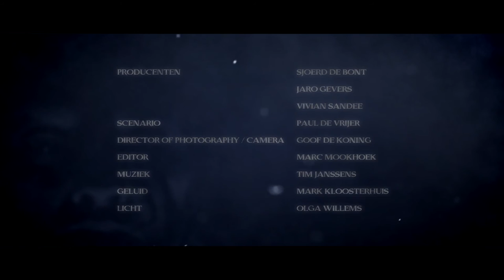Riven Horror DP Goof de Koning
Riven is de nieuwe angstaanjagende korte horrorfilm van regisseur Sjoerd de Bont. De rollen zijn voor Maike Boerdam, Katarina Justic en Raymond Kurvers.

Regie: Sjoerd de Bont
Cast: Maike Boerdam, Raymond Kurvers, Katarina Justic
Script: Paul de Vrijer
Camera D.o.P.: Goof de Koning
Editor: Marc Mookhoek
Muziek: Tim Janssens